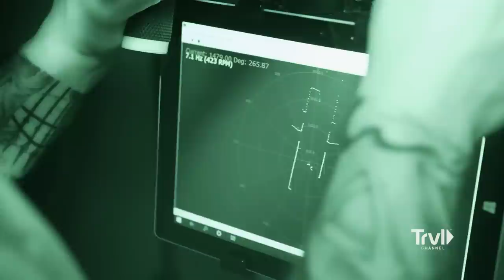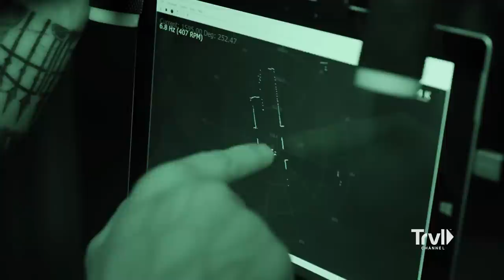Tango Terrified By What's In Haunted Closet | Ghost Hunters | Travel Channel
TAPS investigates the Philip Williams House, a historic Virginia home bloodied by the Civil War and haunted by unexplained apparitions and violence. Secrets concealed beneath its floors may be tied to the extensive paranormal phenomena.

Renowned TAPS team members Jason Hawes, Steve Gonsalves and Dave Tango, along with Shari DeBenedetti, reunite to revisit their most chilling cases and investigate disturbing new hauntings. Armed with state-of-the-art technology, their proven methodology and special guest investigators, TAPS tackles disturbing paranormal activity head-on, leaving no stone unturned to reach the dead among the living.